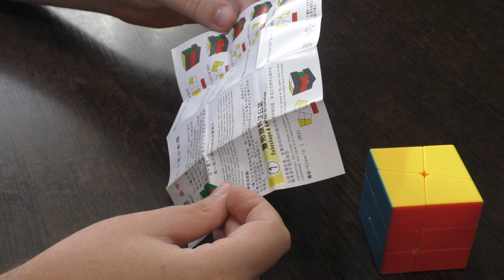Unboxing №367 Sengso SQ-0 Mr. M | Square-0 | Скваер-0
Упрощенная версия головоломки Square-1. В таком виде она становится проще кубоида 2х2х3. Есть магниты, вращается неплохо.